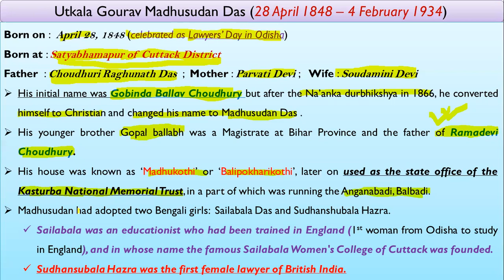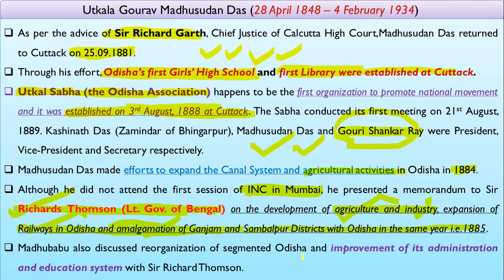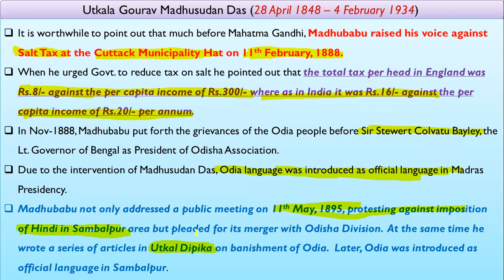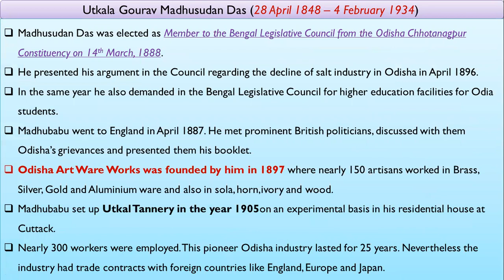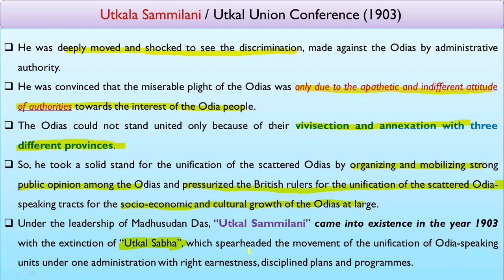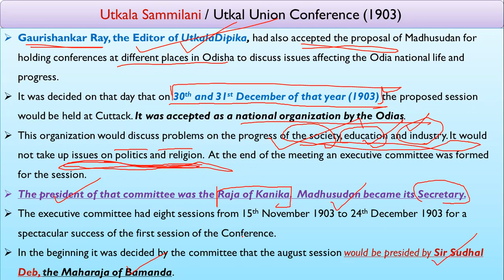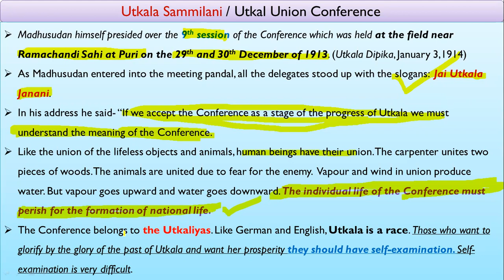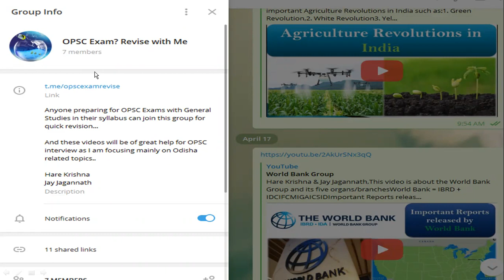Madhusudan Das & Utkala Sammilani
Hare Krishna & Jay Jagannath,

In this video, I had discussed in great detail about Utkala Gourav Madhusudan Das, his contribution in the unification of Odia speaking areas and about the Utkala Sammilani/Utkal Union Conference.

Kindly let me know your valuable feedback.